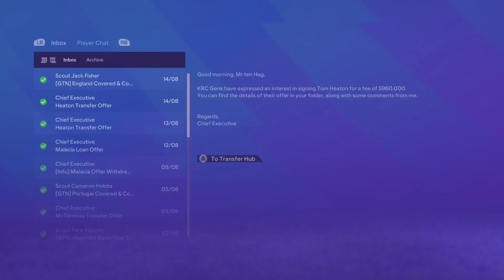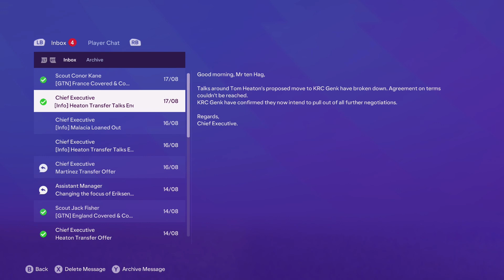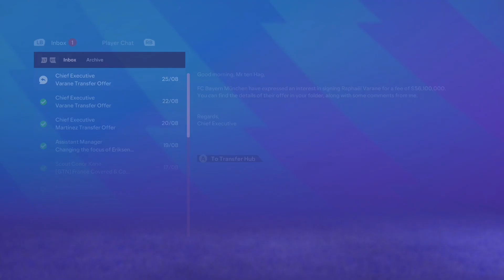EAFC 24: Manchester United - Part 3 - Premier League Biggin's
EAFC 24 Manchester United Series!

Step into a world where silence speaks volumes, as we take on the thrilling challenge of "EAFC 24." Without uttering a word, we'll immerse you in the heart-pounding action of this high-octane game.

🌟 Absolute Silence: No commentary, no interruptions—just pure, unadulterated gameplay.
🎮 Expert Gameplay: Join us as we demonstrate top-tier gaming skills and tactics.
📽️ Stunning Visuals: Experience every pixel of this visually stunning game in its full glory.
🎧 Crystal Clear Audio: Immerse yourself in the game's soundscapes, from roaring engines to screeching tires.

Your engagement fuels our passion for creating content that keeps you on the edge of your seat.

Join us on this noiseless journey through the world of gaming. 🕹️🎮🌟